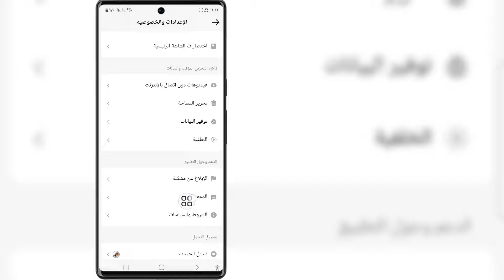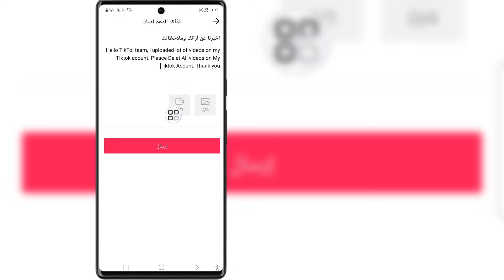كيفية حذف جميع مقاطع فيديو TikTok الخاصة بك بنقرة واحدة (تحديث 2024) | حذف فيديوهات تيك توك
إذا كنت تبحث عن فيديو حول كيفية حذف جميع مقاطع فيديو TikTok الخاصة بك بنقرة واحدة (تحديث 2024) | احذف مقاطع فيديو TikTok، ها هو!

 سأوضح لك في هذا الفيديو كيفية حذف جميع مقاطع فيديو TikTok الخاصة بك بنقرة واحدة (تحديث 2024) | حذف فيديوهات تيك توك.  تأكد من مشاهدة الفيديو حتى النهاية.  سوف تتعلم كيفية حذف جميع مقاطع فيديو TikTok الخاصة بك بنقرة واحدة (تحديث 2024) | حذف فيديوهات تيك توك.  هذا أمر سهل وبسيط للقيام به من هاتفك.